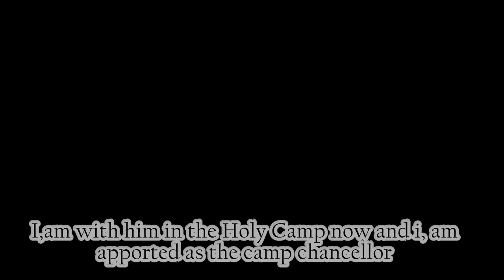Watch This ! Few interviews From the Israelites Saints